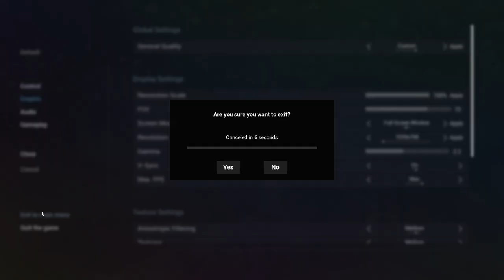EBOLA VILLAGE Gameplay German Part 1 Klassicher 90s Survival Horror - Lets Play Deutsch | Teyro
EBOLA VILLAGE Gameplay German Full Demo - Resident Evil Inspired Horror Game Deutsch
Veröffentlichung der Vollversion: (TBA) 2024
ENTWICKLER: indie_games_studio
PUBLISHER: indie_games_studio
Plattform auf der das Spiel im Video gespielt wird: PC
Offizielle Beschreibung des Spiels: "A classic horror inspired by the original survival games of the 90s, EBOLA VILLAGE — is a modern take on a first-person adventure where the main character Maria investigates the mysterious events that took place in Russia. Maria is sitting in her apartment watching her favorite series, the transmission is interrupted, and a live broadcast about a biological threat begins. Maria goes to the village to visit her mother and her ex-husband Ruslan...and terrible things start to happen there...
You have to understand the intricate history, and find out what happened, and who is involved in this.
The well-developed setting of the game will completely immerse you in the atmosphere of the Russian village."

EBOLA VILLAGE ist ein Horror-Survival-Spiel

EBOLA VILLAGE Lets Play Deutsch Kommentiert von Key Teyro (2024) Gameplay vom PC.